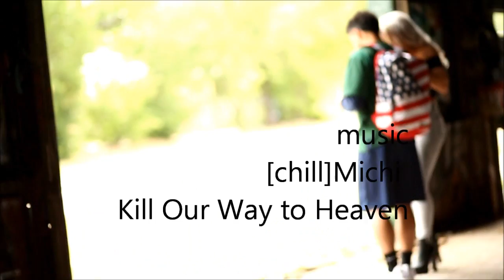AJK:Morgan Lemasters Pt.2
!Go to AJKIMAGES.COM for all your photography nees!

Music
[Chill]Michi  - Kill our way to Heaven